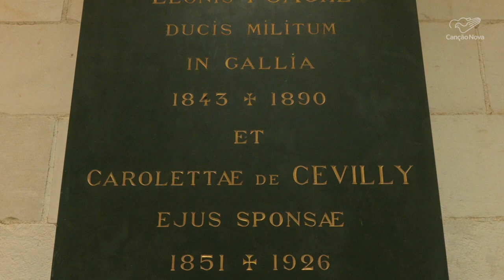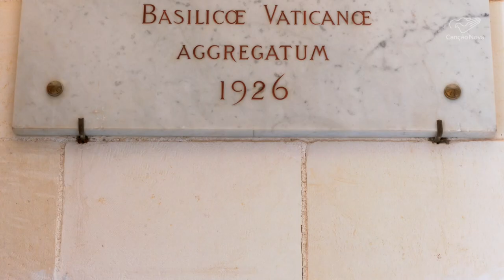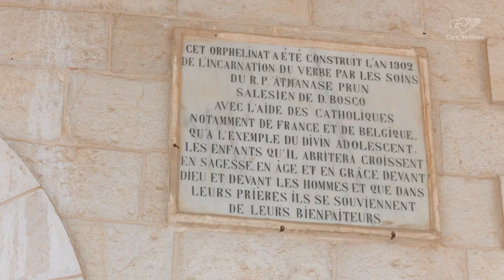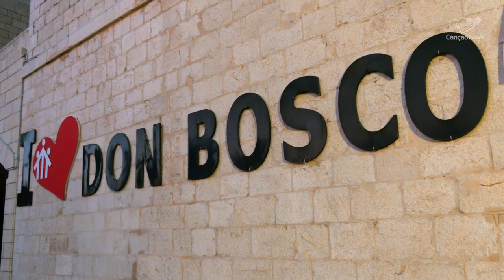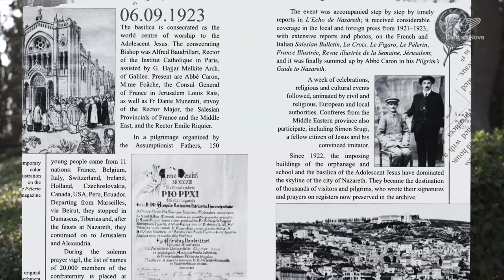Documentary Jesus the Adolescent 100 years | Nazareth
Canção Nova Community in Nazareth, as a member of the Salesian Family, has prepared a documentary on the occasion of the celebration of the 100th anniversary of the consecration of the Salesian Basilica of the Adolescent Jesus in Nazareth.

Nazareth is the place where the source and model of youth emerge from Jesus the Adolescent to the whole world.

The Celebration of the centennial anniversary of the shrine's consecration to Jesus the Adolescent is "an opportunity to update the fundamental dimensions of the Salesian youth ministry."  Fr. Alejandro León Mendonza, sdb.

Voice over: Fr. Steve deMaio, sdb